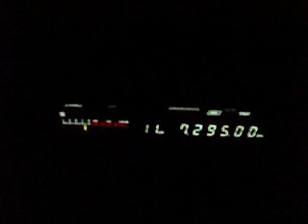7.295 RT Malaysia Traxx FM, news, song